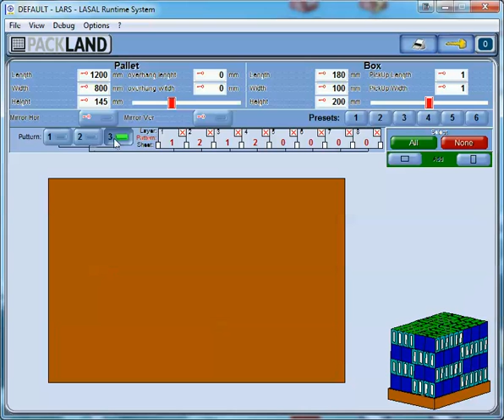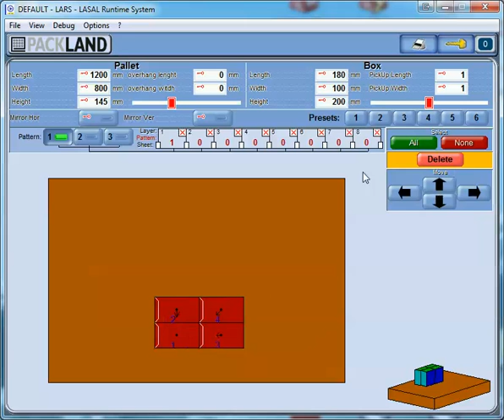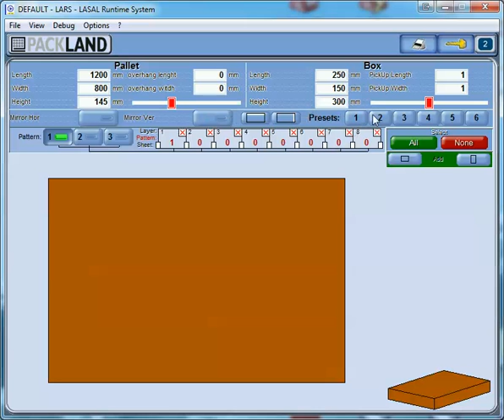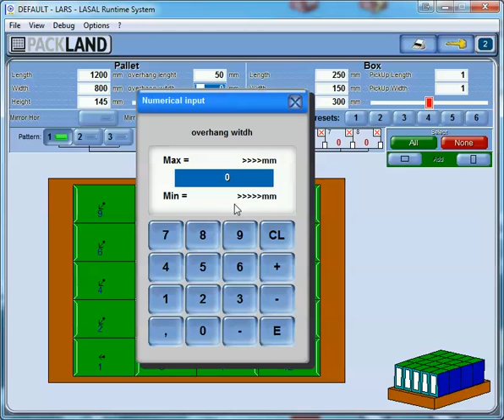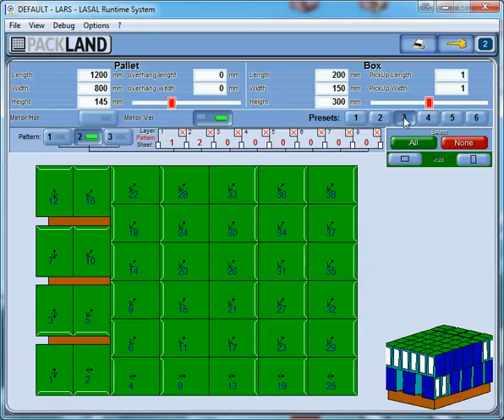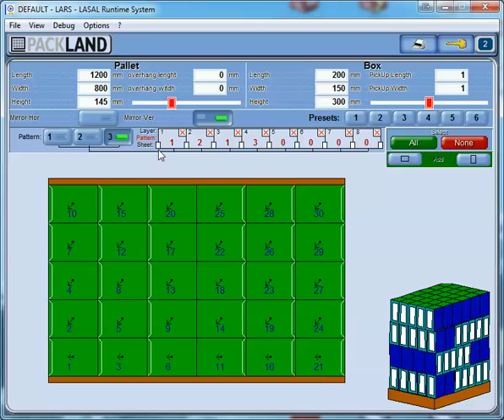3/25/2015 11:44:35 PM